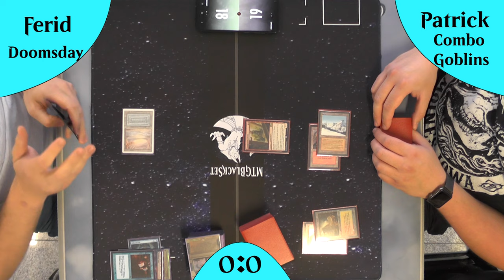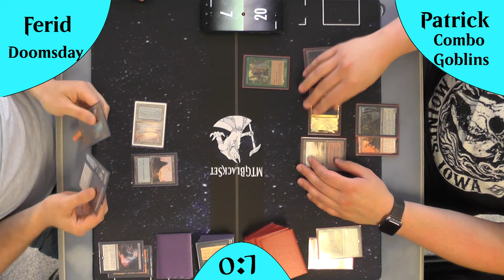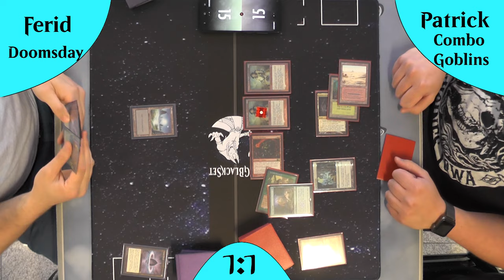Doomsday VS Combo Goblins [Gameplay] (Legacy)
Heute stehen sich 2 Combo Decks gegenüber die beide mit ihren Midrange Combos immer wieder die Meta unsicher machen. Beide Decks können sich sehr gut upseten um dann die Combo durchzuziehen ohne dass der Gegner etwas dagegen tun kann.
Also welches Midrange Combo Deck macht das Rennen?
Schauen wir mal

Intro